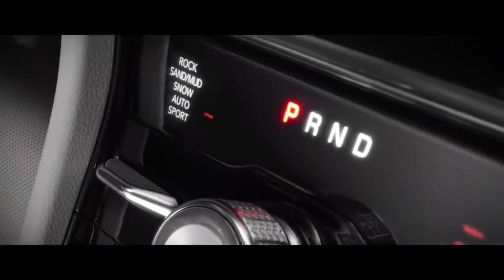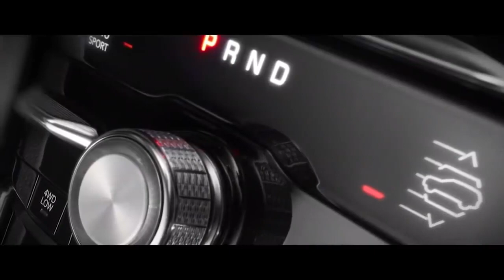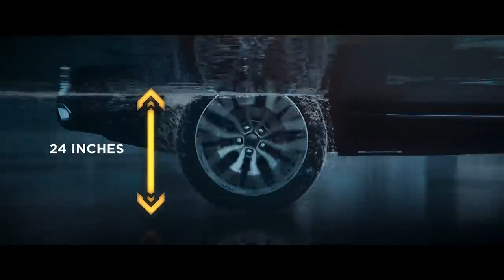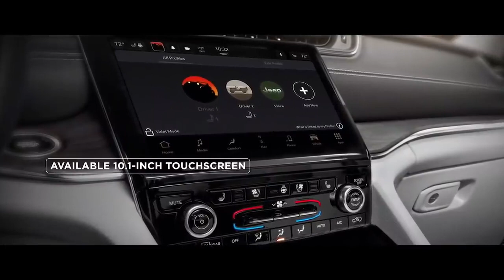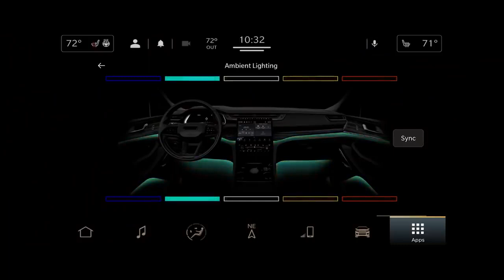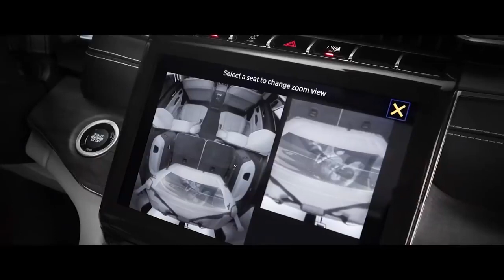2021 Jeep Grand CHEROKEE L Reveal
2021 Jeep Grand Cherokee L Revealed: Three Rows, Grand Looks, More Tech

An all-new Grand Cherokee arrives with more seats and more technology.
The Jeep Grand Cherokee has long been a staple in the SUV brand's lineup. The first one debuted in 1993, and it's consistently been one of the best-selling crossovers in America since then. Last year alone the company moved nearly 210,000 examples. But the current model has grown long in the tooth, considering the platform has been around since 2011, so it's well overdue for an update.

Today Jeep has pulled the cover off its brand-new 2021 Grand Cherokee L – the "L" marking an extended platform with a three-row seating configuration. For now, this new three-row Grand Cherokee will seemingly be sold alongside the current two-row 2021 model. But this is the first glimpse of the new three-row in the metal – and it's quite the looker.

Exterior: Bold And Brash
The styling of the new Grand Cherokee L marks a subtle but noticeable evolution over the model we’ve been used to for the last decade. At the front end, the new Jeep draws inspiration from the Grand Wagoneer – both the iconic original and the new concept that debuted last year. It features a more prominent hood with an aggressive downward slope, smaller seven-slat grille pieces that cant forward, perched atop a large lower opening, and slim LED headlights flanking on either side.

The side profile of the new Grand Cherokee L is sharp and defined, much like the front, and features 21-inch wheels for the first time. Again, much like the Grand Wagoneer, the Grand Cherokee has a sharp roofline that flows into a sleek rear. The back end of the new Grand Wagoneer L wears slim LED taillights that extend from the center trunklid out and around the rear fender.

Given that this is the three-row model, the Grand Wagoneer L grows by a significant amount over its predecessor. The wheelbase of the L model extends to 121.7 inches, giving way to a total length of 204.9 inches. By comparison, the current two-row Grand Cherokee has a wheelbase of 114.8 inches and stretches out to 189.8 inches in total length. The track of the Grand Cherokee L also grows by 1.4 inches in width.

Dimensions
Wheelbase: 121.7 Inches
Length: 204.9 Inches
Height: 71.5 Inches
Width: 77.3 Inches

The inside of the 2021 Jeep Grand Cherokee L represents a stark contrast to last year's model. The three-row Jeep sports totally new center cluster and digital cluster designs, a multifunction steering wheel, attractive leather finishes, and more high-quality trim pieces like wood and metal. The new-for-2021 Summit Reserve trim is now the range-topper, and offers all of those features and then some. Premium hand-wrapped Palermo leather covers the seats with a new Tupelo interior color available, while genuine open-pore waxed walnut wood covers the dash and faux suede lines the A-pillar and headliner.

On the Overland and Summit models, the front bucket seats are 16-way power-adjustable, heated and ventilated, and offer a massage function with five customizable profiles. The Overland and Summit models also offer heated second-row seats as an option, with heating and ventilation standard on the range-topping Summit Reserve model.

Thanks to the Grand Cherokee L's newfound size, this Jeep now has more cargo room than any other model before it. Behind the third row is a modest 17.1 cubic feet of space, which grows to 46.9 cubes behind the second row, and with both rows folded flat, the cabin expands to allow for 84.6 cubic feet of total cargo room. By comparison, the two-row model offers 36.3 cubic feet behind the second row and 68.3 cubes with the second row folded flat.

But the piece de resistance is that center stack. The standard touchscreen measures in at 8.4 inches, while the optional unit is a hearty 10.1 inches and runs the latest UConnect 5 infotainment system. It also offers wireless Apple CarPlay and Android Auto, as well as a 4G LTE Wi-Fi hotspot. Joining that sizable center stack is a 10.3-inch digital instrument cluster with over two dozen menu options, including access to features like adaptive cruise control, night vision, and traffic sign detection. Jeep also touts a class-leading 12 USB-A and USB-C ports located throughout the cabin, an optional high-performance audio system with 19 speakers, and a dual-pane sunroof on the Overland and Limited models.